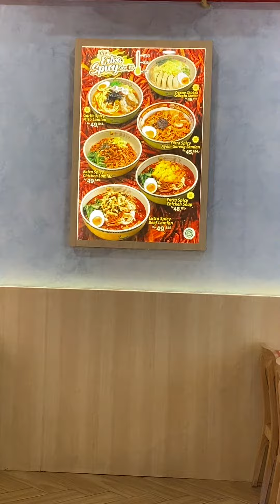Golden lamian- Makassar